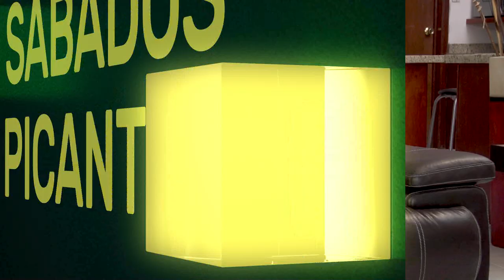Tramposo y seductor 2018- Trailer Cinelatino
Luis Fernando Peña, Roberto "Puck" Miranda, Esmeralda Cervantes, Tzoeé Guardado, Raymundo Medina

Consulta horarios en ‪ en Facebook ‪ Escríbenos en Twitter @CineLatinoUSA